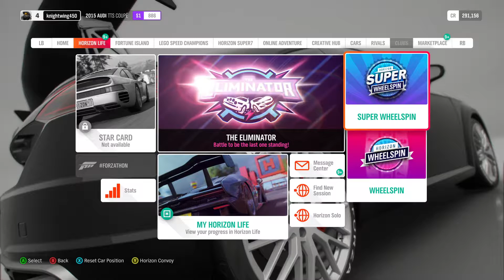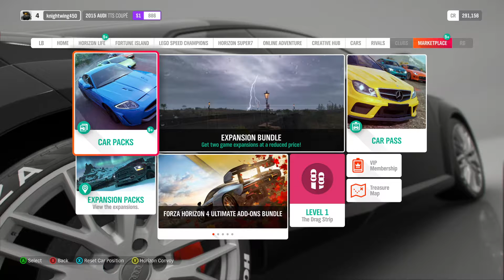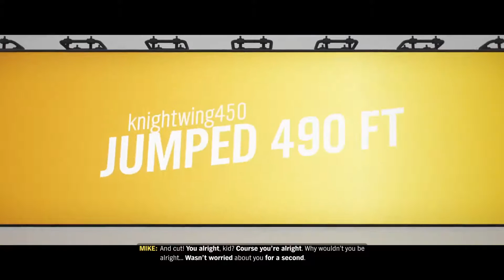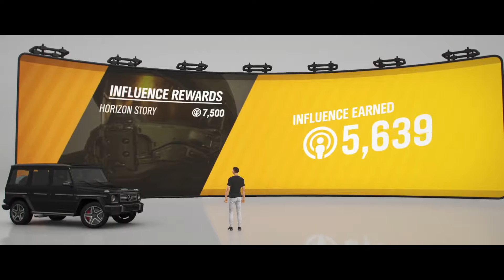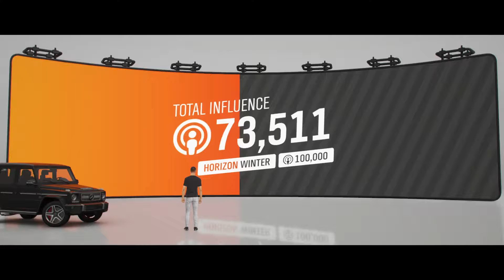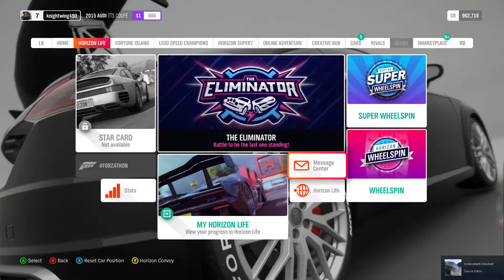Forza Horizon 4 part 2: Grinding Stunt Missions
Hey Guys, Knight here. So, if you haven't noticed, I have been recording at 1080p for the past week or so. Sadly to say, I think I might go back to doing 720p, this video has a lot of lagging and stutters, since my PC is taking up all its resources on playing the game. So from here, I will now be recording 720p and hope that it helps the viewing experience. I am very sorry for the poor quality.